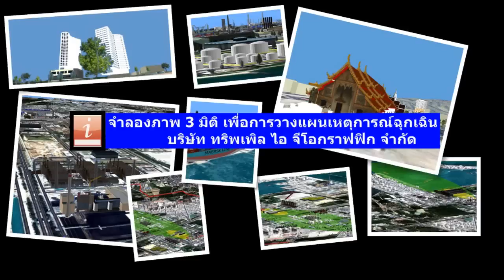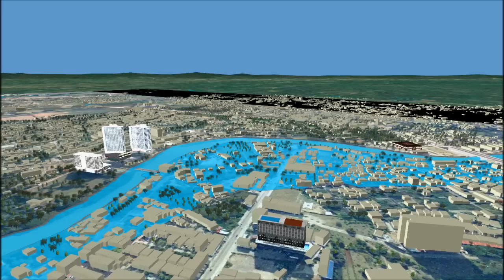GIS 3D Map Triple I Geographis Co.,Ltd.wmv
ภาพ 3มิติ โดยจัดทำด้วยโปรแกรม Arcgis เป็นโปรแกรมทางด้านสารสนเทศทางภูมิศาสตร์ ช่วยในการสร้างภาพจำลอง วิเคราะห์ข้อมูลให้เป็นภาพ 3 มิติ เช่น จำลองเหตุการณ์น้ำท่วม รังสีรั่วไหลในโรงงานอุตสาหกรรม การนำเสนอภูมิทัศน์ความสูงของสถานที่ ภูเขาเป็นต้น โดยข้อมูลจะอ้างอิงด้วยความถูกต้องของข้อมูลที่ผ่านการวิเคราะห์มาเรียบร้อยแล้วเท่านั้น